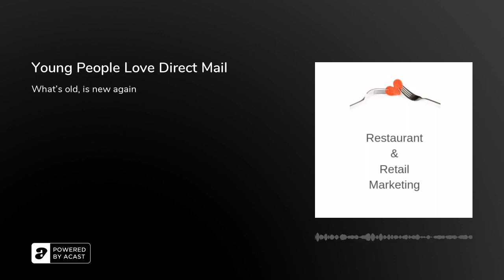Young People Love Direct Mail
New data from Canada Post shows us that direct mail could be the most effective spend for our marketing budgets.